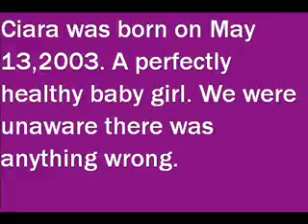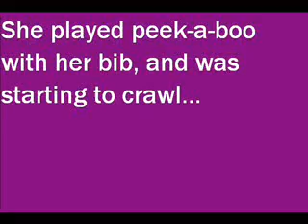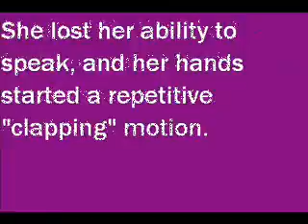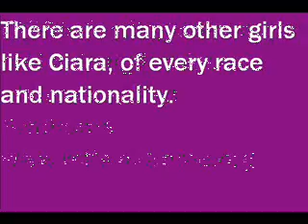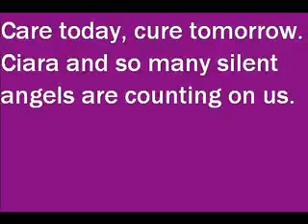Rett Syndrome Awareness. Ciara's story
As a followup to my Rett Syndrome awareness video I made two years ago, I decided to make a short video focused more on my own silent angel. She's 6 years old now, and the light of our lives.